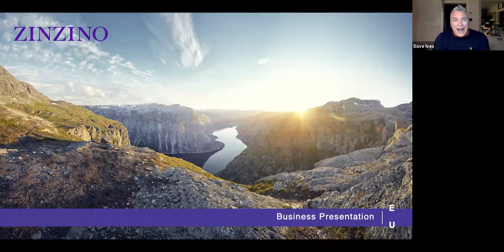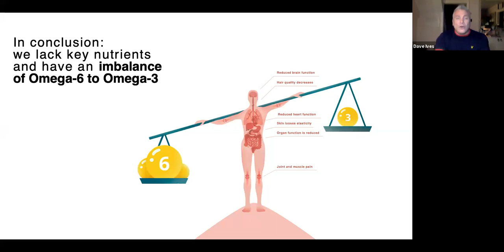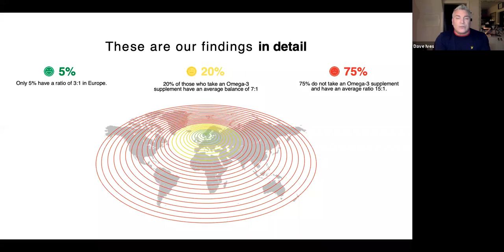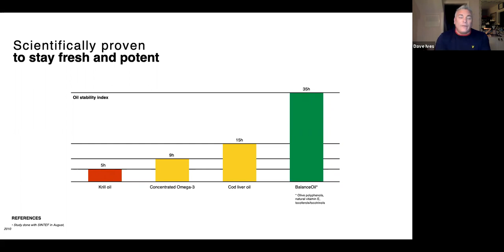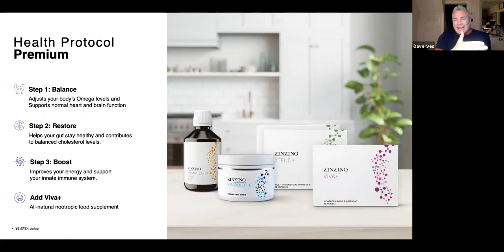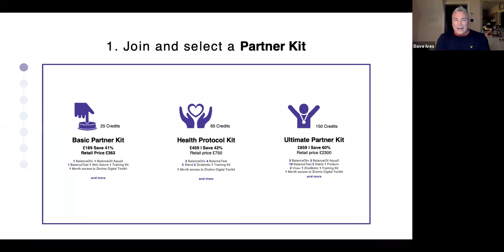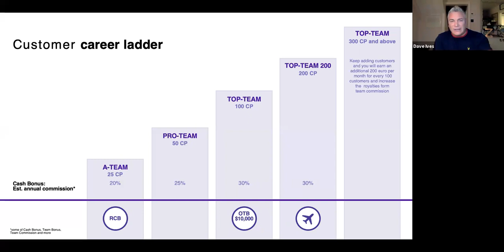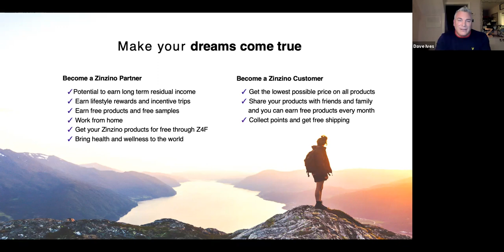Business Overview with Royal Crown Dave Ives January 5th 2021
Royal Crown Dave Ives takes you through the Business opportunity available with Zinzino in the UK market.